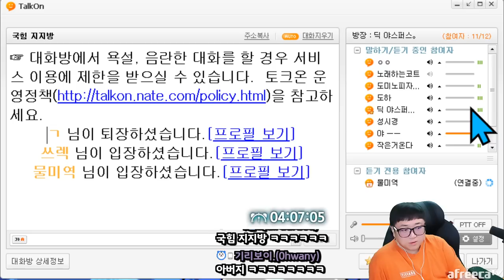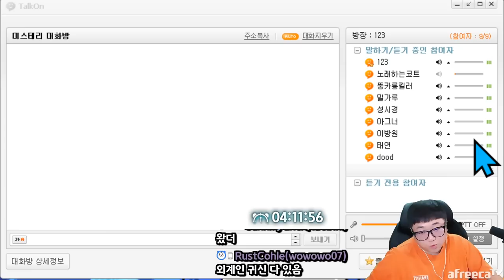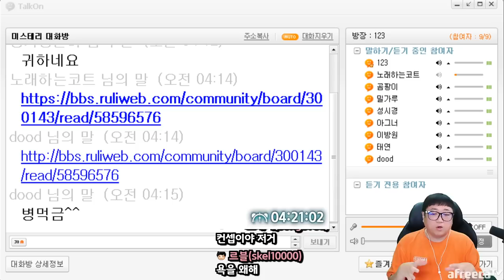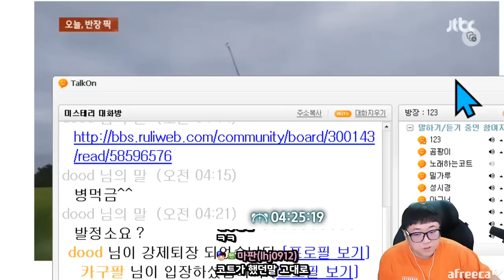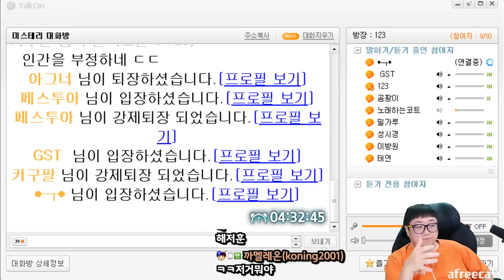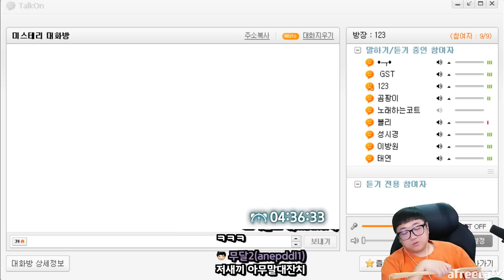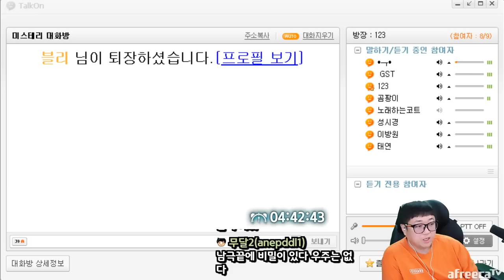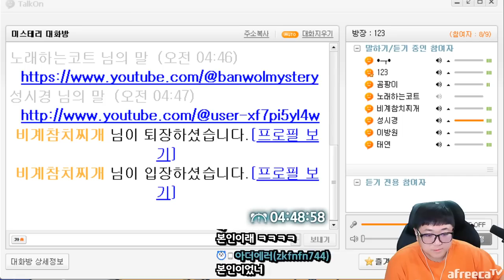인간은 실패했다. 외계인 존재유무 토론 (23.02.25-3)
[음원출처]